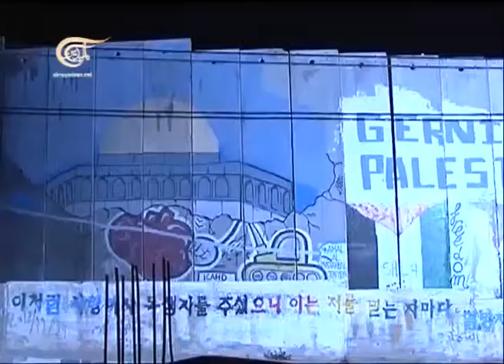حوار الساعة 2013-05-09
العمل الصحفي في ظل الاحتلال الإسرائيلي

 ضيوف الحلقة: هناء محاميد - مراسلة الميادين في القدس المحتلة، إياد حمد - المصور الصحفي، خلود مصالحة - صحفية ومركزة المشاريع في مركز إعلام، عبد العزيز نوفل - صحفي من الخليل.

حوار الساعة
برنامج حواري يستضيف شخصية سياسية أو أكثر
ويحاورها في أبرز المستجدات حول قضية معينة